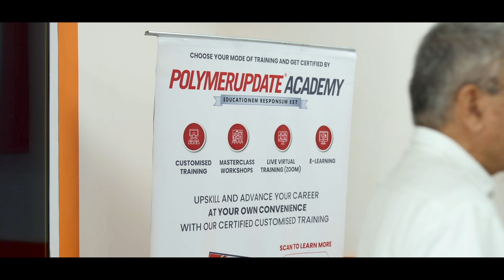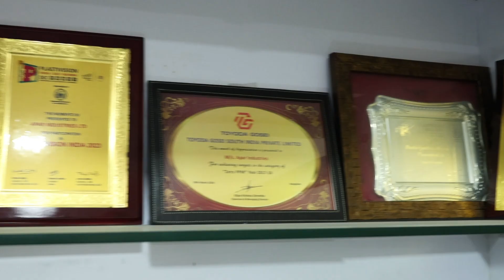Enhancing Plastics Compounding Expertise at APAR Industries – Training by Polymerupdate Academy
Polymerupdate Academy successfully conducted a customized corporate training program for APAR Industries on Plastics Compounding Essentials: Techniques, Process Optimization & Innovations. Led by Dr. Pradeep Bakshi, the session equipped participants with advanced techniques, process optimization strategies, and the latest industry innovations. By bridging industry challenges with practical solutions, this expert-led training empowered APAR’s team to enhance efficiency and innovation in their operations. Stay ahead in the polymer industry with tailored learning experiences from Polymerupdate Academy!